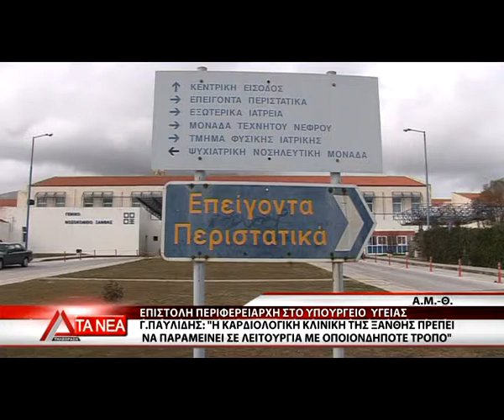ΕΠΙΣΤΟΛΗ ΤΟΥ ΠΕΡΙΦΕΡΕΙΑΡΧΗ ΓΙΑ ΤΗΝ ΚΑΡΔΙΟΛΟΓΙΚΗ ΤΗΣ ΞΑΝΘΗΣ